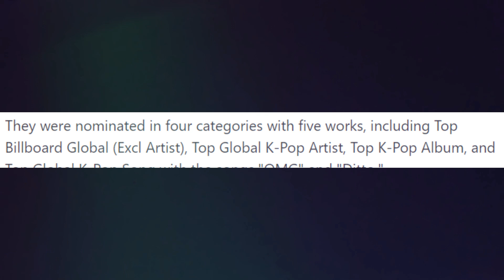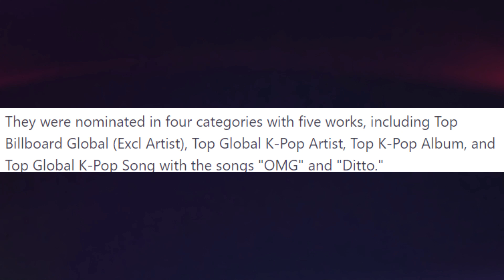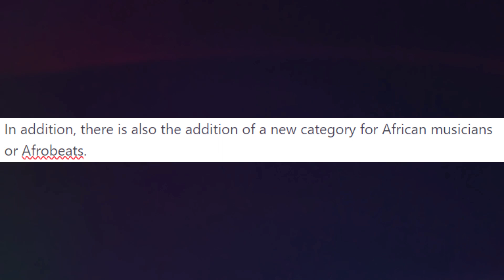3 BTS members nominated for 2023 Billboard Music Awards, ARMY criticize category addition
Bangtan Boys K-Pop Supergroup has been Nominated for the Billboard Music Awards in the "World Group" category!

Congratulations BTS! You've been nominated for the Billboard Music Awards in the "World Group" category! This category is for groups that have released two albums or more over the past two years.

This is an amazing achievement for the group, and shows just how popular they are worldwide. Keep up the great work, boys! We can't wait to see what your future holds!

In this video, we're discussing the Boy group, BTS, and their upcoming participation in the Billboard Music Awards.Not only have they been nominated in the 'World Music Album' category, but they're also up for 5 other awards! Netizens are debating which of BTS's songs should qualify for the 'Best Music Video' category, and the general consensus seems to be that their latest single,

 'I Need U', should be nominated!So make sure to watch this video and see what you think! We'll also be discussing some of the latest Kritik Penambahan Kategori (netizen criticism additions) for the group, so make sure to check that out too!In this video, I'll be discussing the KIYOWO NET vote for the 3 Member BTS Masuk Nominasi Billboard Music Awards 2023. As of right now, BTS has garnered enough votes to be nominated for a Billboard Music Award!

With only a few weeks left in the voting process, make sure to cast your vote for the KIYOWO NET! This will help determine which BTS member will be nominated for a Billboard Music Award in the category ‘Best Pop Group’!